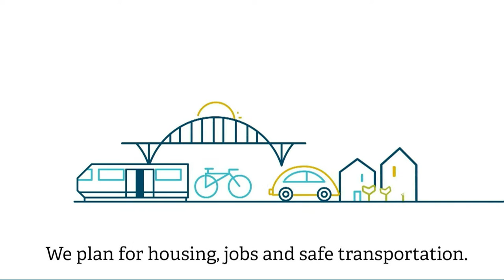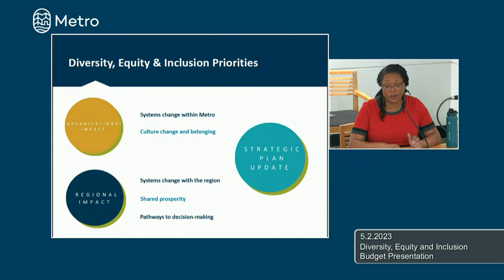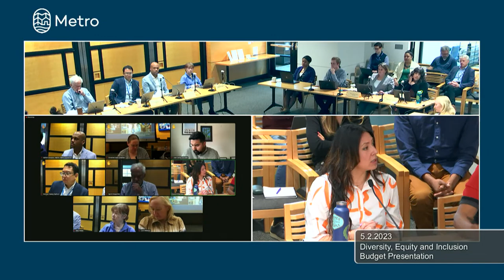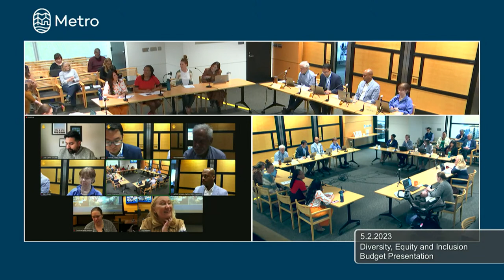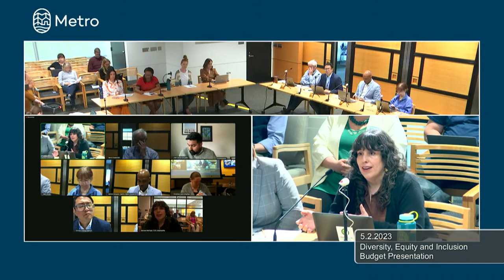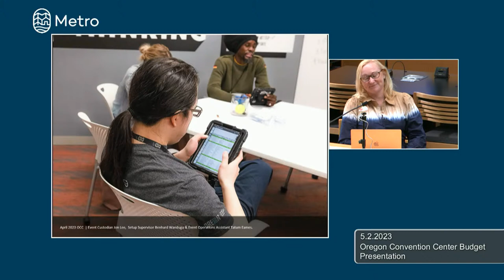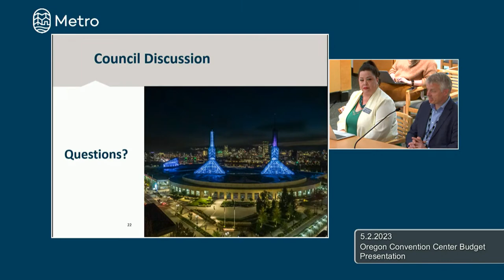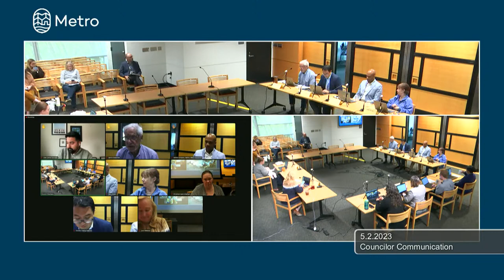Metro Council work session May 2, 2023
If you wish to provide public testimony virtually or by phone, please follow the instructions found in the meeting agenda.